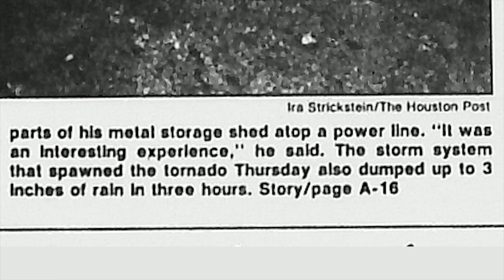HTownRewind: Jan. 28, 1994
On this day in 1994, people in Pearland were cleaning up after a tornado touched down.